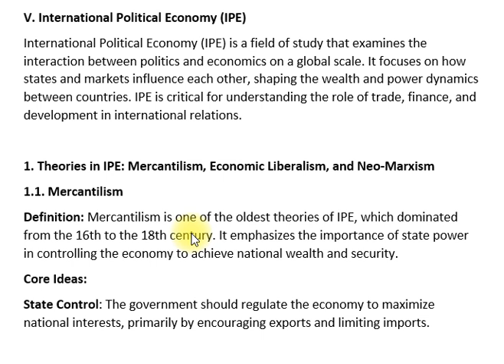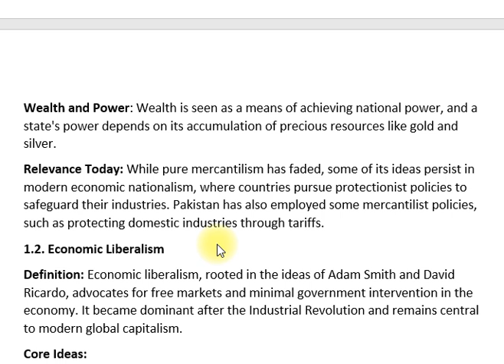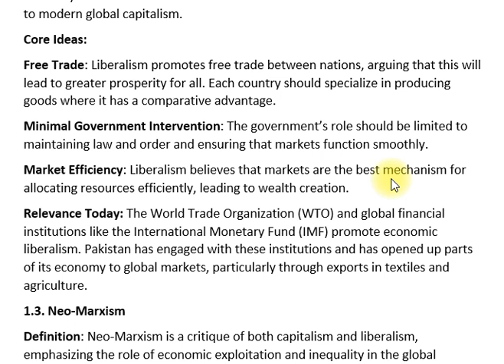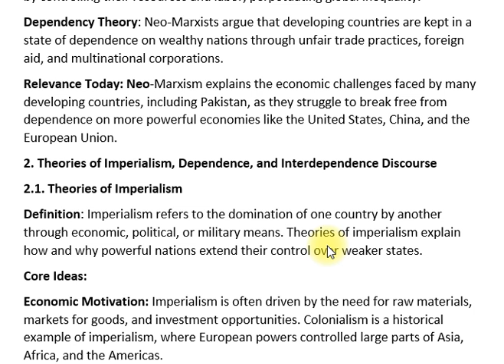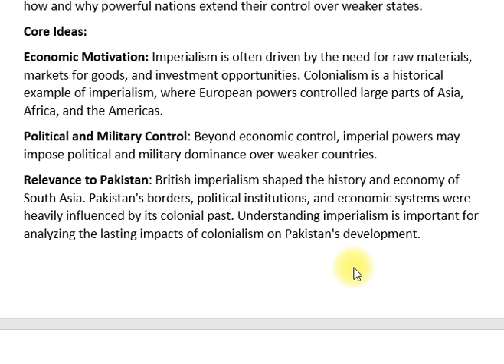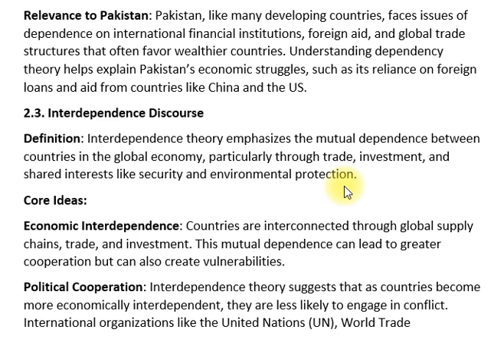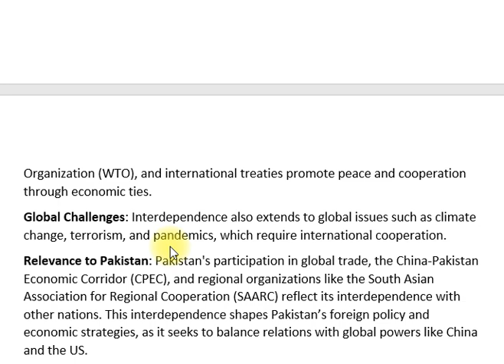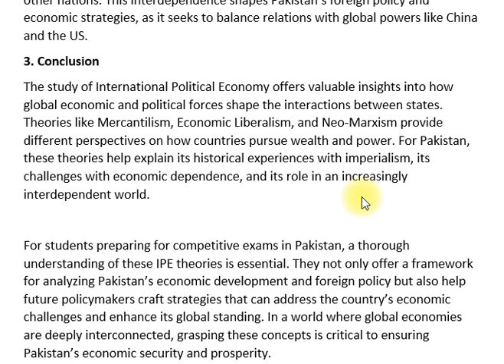V. International Political Economy | IR CSS SYLLABUS |Paper—1| CSS PMS TIMES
In this video, we delve into the concept of International Political Economy (IPE), a vital topic in the CSS International Relations (IR) syllabus for Paper-II. IPE examines the interplay between politics and economics on a global scale, focusing on how political institutions, processes, and power dynamics shape economic policies and international trade. This understanding is essential for CSS aspirants to grasp the complexities of global economic interactions.

📘 Key Topics:

Definition of International Political Economy: Understanding its scope and significance
Key Theories: Liberalism, Mercantilism, and Structuralism
Global Trade Systems: Role of organizations like the WTO and trade agreements
Economic Globalization: Impact on national sovereignty and economic policies
Development Issues: Challenges faced by developing countries in the global economy
This video is crucial for CSS candidates seeking to understand the dynamics of international political economy and its implications for global governance.